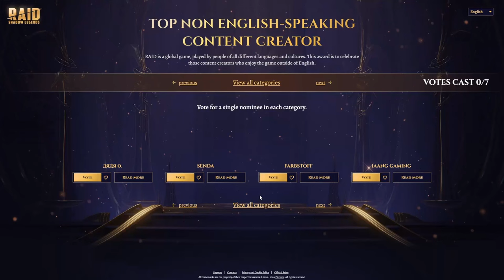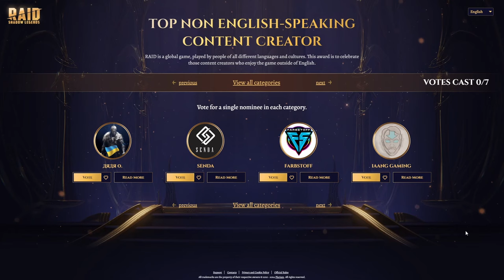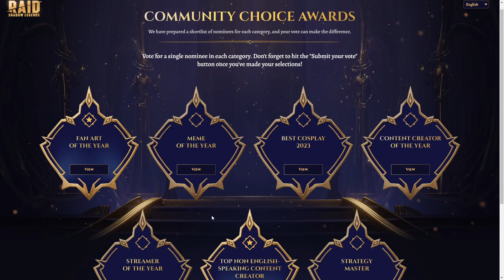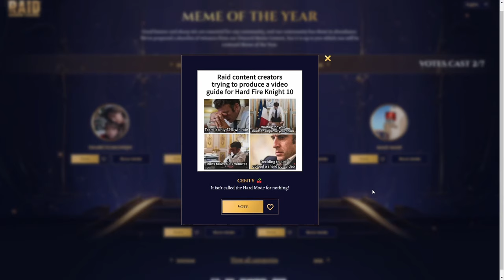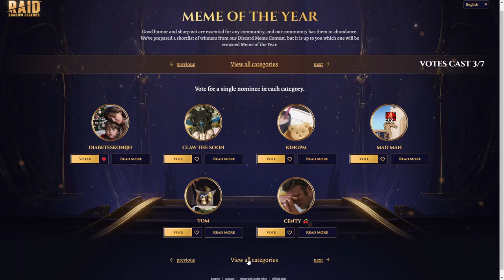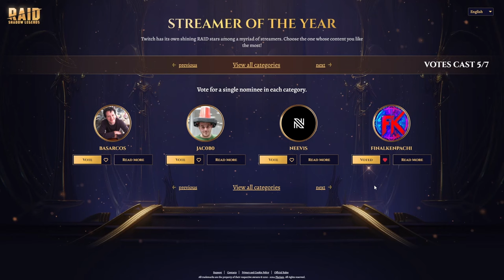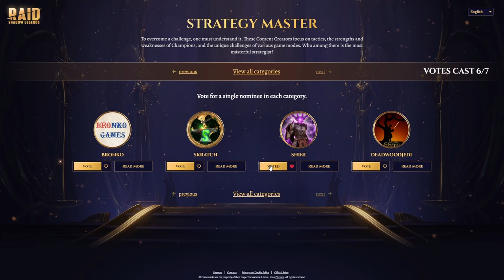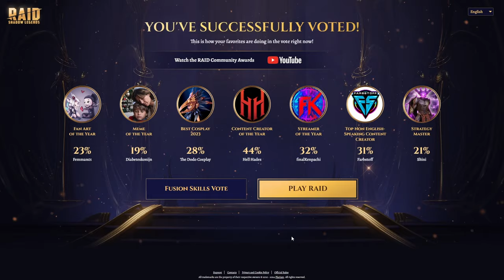Kogo nominowano do "Oskarów" Raid? | Raid: Shadow Legends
Rozpoczęło się głosowanie na nominowanych do zdobycia nagród społeczności Raid. przedstawiam moje typy, a kogo wy wybierzecie?